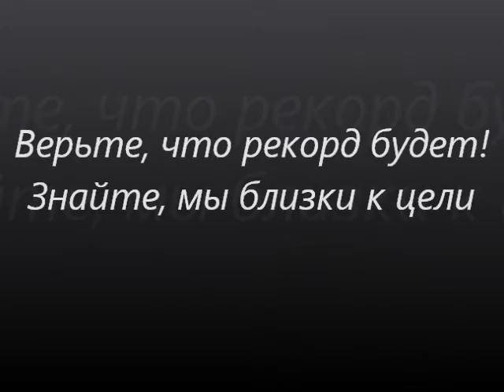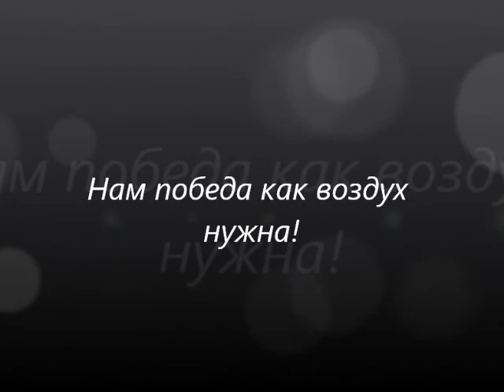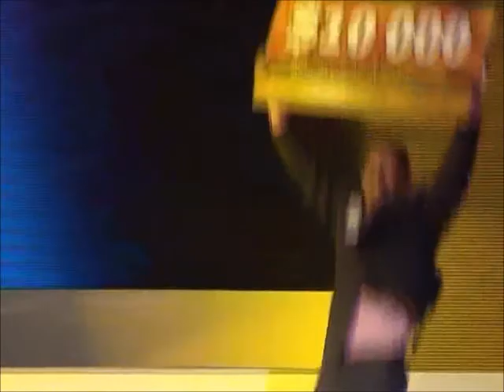Final video CM Stockholm